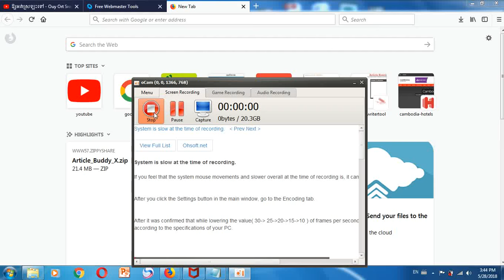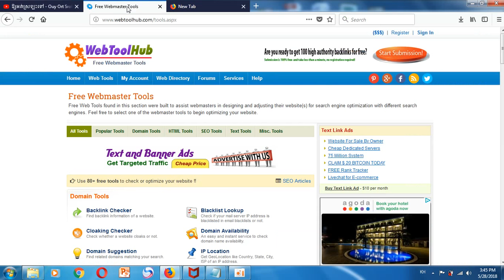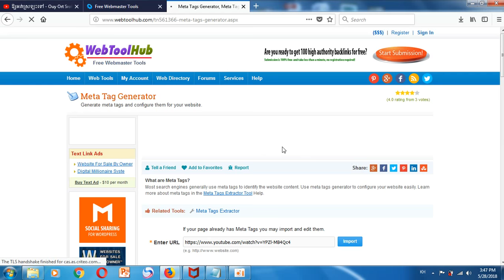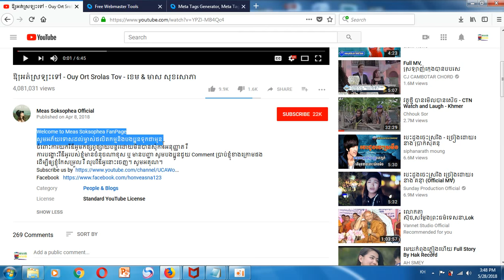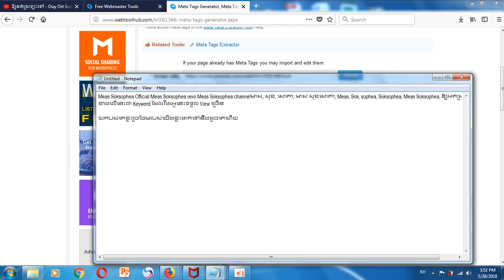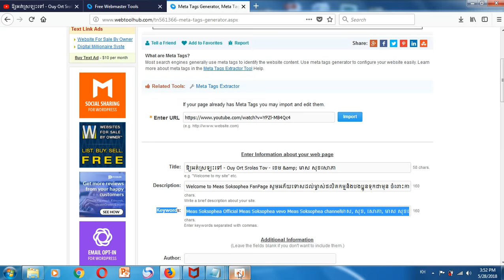របៀបមើល Keyword,tag rank ដាក់ក្នុង Youtube យើង